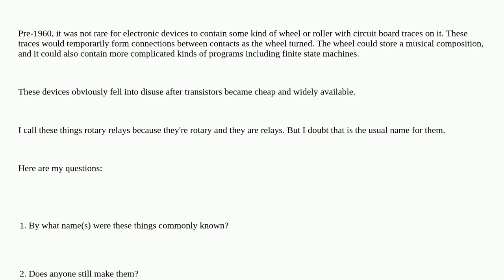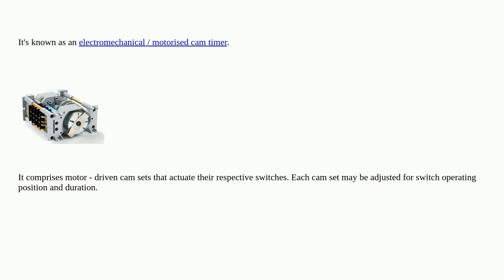Electronics: What is the proper name for a rotary relay?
What is the proper name for a rotary relay?

A special thanks goes out to the community

  relay electro-mechanical